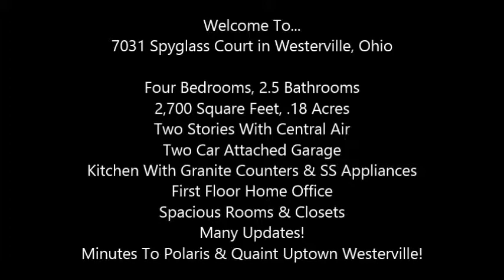7031 Spyglass Court, Home For Sale in Westerville, Ohio - Virtual Tour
Absolutely must see this newly remodeled home in desirable Highland Lakes tucked on a cul-de-sac close to bike path, golf course, shopping & freeway. All new in 2014: Granite counter tops, subway clear tile backsplash, stainless steel appliances in kitchen. Bathroom floor, shower doors & lots of new lighting! Brush nickel knobs & fresh paint throughout. Fabulous quality six panel doors & trim. Extra counter space in island kitchen. Spacious room sizes & closets. First floor home office. Shows extremely well. Fresh feel & ready for new Buyers! So many updates: floors, exterior doors & mechanicals. See A2A Remarks for more details. Minutes to Polaris and quaint uptown Westerville. Neighborhood park.